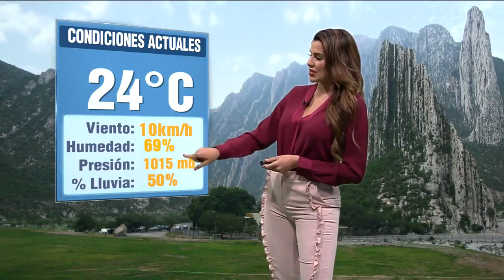Paola Tanguma 2021 02 10